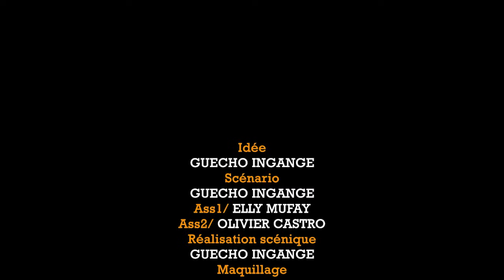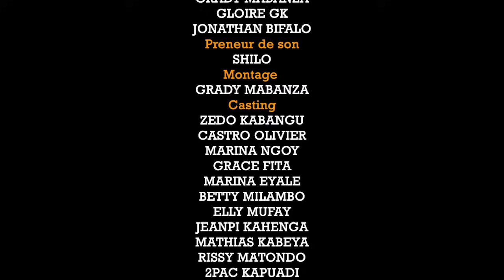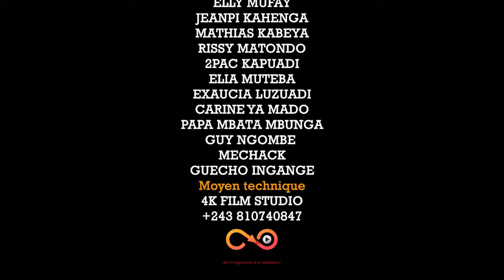ENTRE PERE ET FILS/ FILM CONGOLAIS/GUECHO,GUY,ZEDO,2PAC,GRACE,TOMAZIA